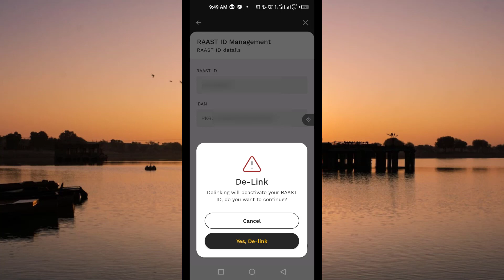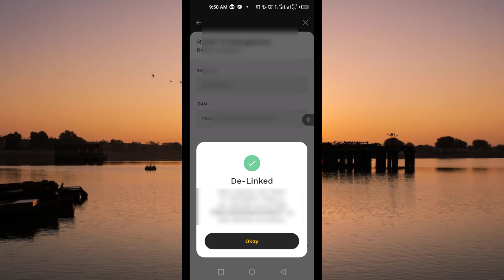How to Remove Raast id From Jazzcash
delete Raast id from jazzcash, in this jazzcash tutorial you will learn how to delete raast id from jazzcash.

Video Cover::
how to remove raast id in jazzcash
how to delete raast id from jazzcash